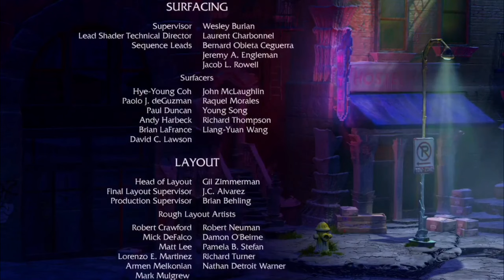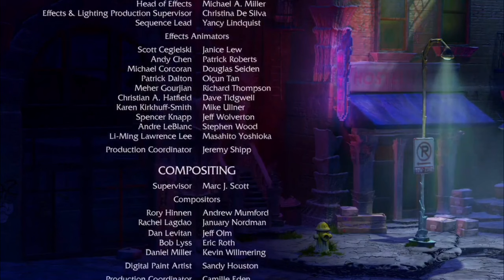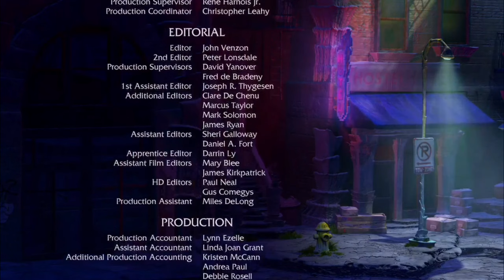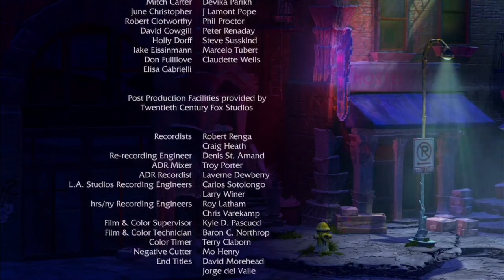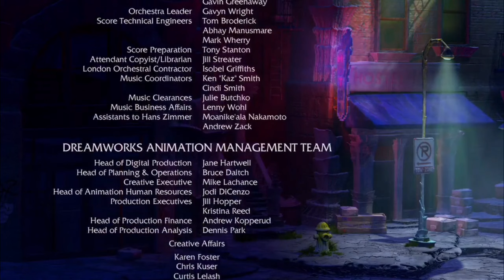Shark Tale (2004) End Credits Scene